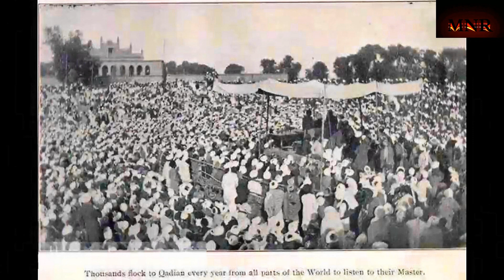Jalsa Salana Rabwah جلسہ سالانہ ربوہ Aa Gaya Hai December آ گیا ہے دسمبر Kalam نعیم احمد طارق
Kalam Mohtaram Naeem Ahmad Tariq Sahib.
Voice Mohtaram Goraya Sahib.
Jalsa Salana Rabwah
جلسہ سالانہ ربوہ
محترم نعیم احمد طارق صاحب نے انتہائی خوبصورت کلام جلسہ سالانہ ربوہ کی یاد میںتحریر فرمایا ہےجس کو محترم گورایہ صاحب نے تحتُ الفظ میں پڑھا ہے ۔
 اس پیغام کو تمام بزرگان تک پہنچائیں جو ان رونقوں سے فیض یاب ہوتے رہے۔
جلسہ سالانہ ربوہ
جلسہ سالانہ ربوہ آ گیا ہے دسمبر کہاں بھولنے لگے ہیں
آنکھیں ہیں اشکبار زخم دل بولنے لگے ہیں
جب افق پہ سفید مغربی ابر چھانے لگتے
سرد سے سرد تر کر کے ہر شے جمانے لگتے
چار سُو زندگی کی رمق سرد ہونے لگتی
پنچھی بھرتے اڑان ۔ پیڑ پتے گرانے لگتے
بے حجاب حسنِ کوہ و دمن ۔ برف میں دبنے لگتا
گھر میں ہو کر اسیر ۔ زندگی سب بچانے لگتے
ان ہی ایام میں ۔ سب مجاہدینِ خلافت
کارواں بن درِ آقا کی اور جانے لگتے
حدتِ ایماں سے سرد جذبے بھگانے  لگتے
عزمِ نو اور شوقِ مکرر کو جگانے لگتے
بدلیاں اب بھی آتی ہیں ۔ موسم بدلتے بھی ہیں
پر دسمبر نہیں !!! دل کہ غم سے ابلتے بھی ہیں
رو رہے ہیں ۔ دسمبر سہانے ملے نہیں ہیں
صد شکر بے حسی کے خزانے ملے نہیں ہیں
خواب جو بن گئے وہ امام یاد آ رہے ہیں
لوٹ کے نہ آئے وہ صبح و شام یاد آ رہے ہیں
سال بھر کرتے جو اہتمام یاد آ رہے ہیں
مل کے جو کھاتے تھے سب طعام یاد آ رہے ہیں
جو بچھڑنے میں تھے تیز گام  ۔  یاد آ رہے ہیں
ولولے ذوق ۔ شوق وہ تمام یاد آ رہے ہیں
وہ ہر اک رہ گزر  کے سلام یاد آ رہے ہیں
دن مہکتے ۔ راتیں چہکتی رُلا رہی ہیں
کچھ بھلا بیٹھے ہیں ۔ کچھ کو بھلا رہی ہیں
قصر خالی خلیفہ نہیں ۔ مفلسی یہی ہے
پھر سجائیں ۔ خلافت سے گھر مخلصی یہی ہے
 آ گیا ہے  دسمبر ۔ کہاں بھولنے لگے ہیں